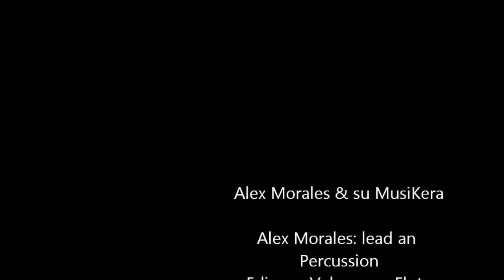Ensayo / Julio 2017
A night in Tunisia (Dizzy Gillespie)